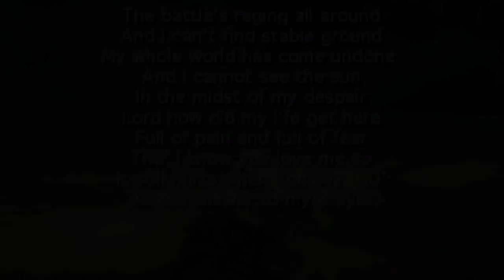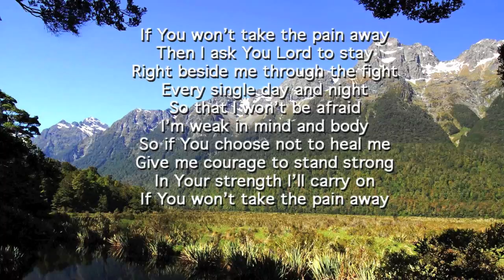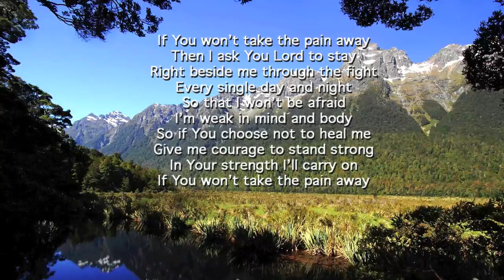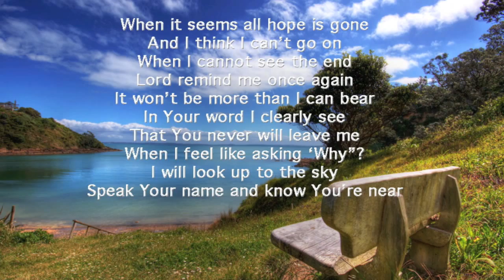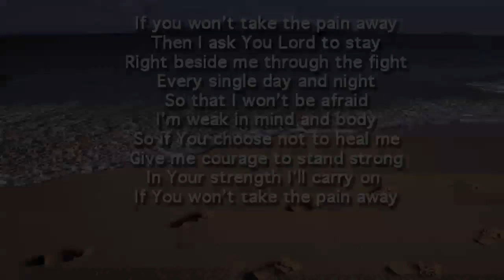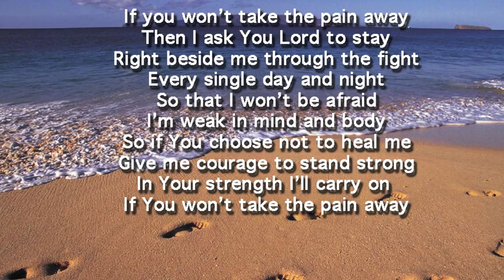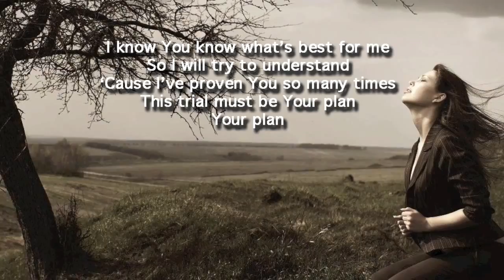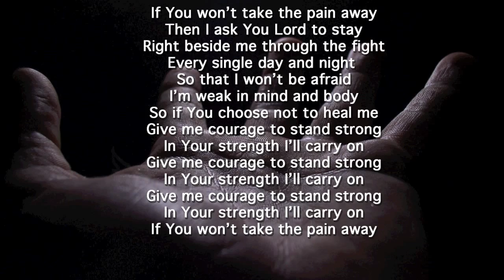If You Won't Take The Pain Away